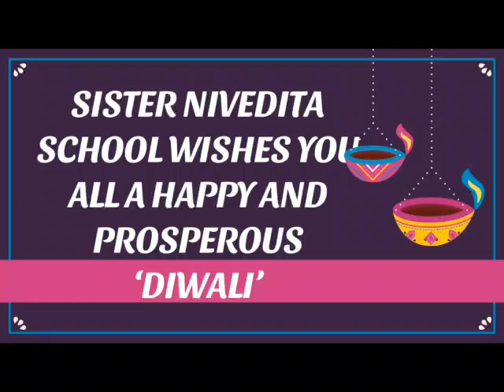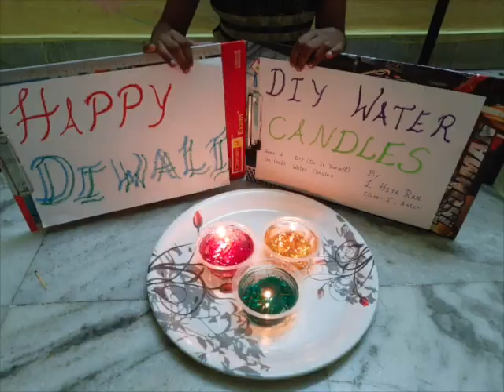Primary Diwali Celebrations